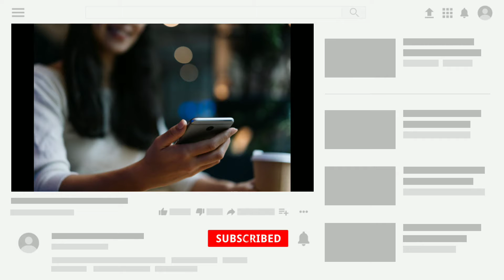Different types of maang tikka || for different faces || matha patti design || for wedding || 2022♥️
•[Hey Fashion Lovers]•
Different types of maang tikka || for different faces || matha patti design || for wedding2022 ||

🔴Any suggestions or questions? Let us know in the 💌comments!😊 ll

(🛑•Note)-• NOTE: ALL THE IMAGES/PICTURES/Animation/ Transaction/effects/ music SHOWN IN THE VIDEO BELONGS TO THE RESPECTED OWNERS AND NOT ME. I AM NOT THE OWNER OF ANY PICTURES/animation / transaction/ effects/music SHOWED IN THE VIDEO Disclaimer Video is for education purpose only.

Different types of tikka design wearing Types of Nike tikka
Tikka design for ladies pearl bangles design for girls
Tikka design new
Tikka design crochet
First tikka design simple
2022maangtikka collection
Girls bride tikka collection
Women tikka collection
Manngtikka collection New
Tikka design for ladies
2022pearl maang tikka  for women
Gold tikka design
Pearl maang tikka for girls
Silver maang tikka for ladies2022
Silver maangtikka for women
Tikka design for bride/ for toddlers2022
Pearl tikka new design
Gold tikka design  in traditional India wedding
Different gold maangtikka with name
Different types of maangtikka with name